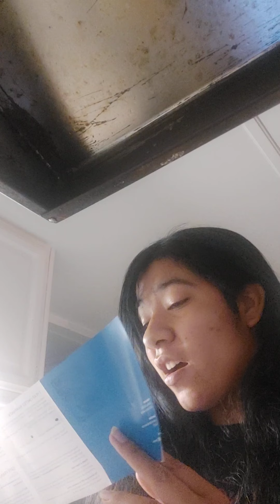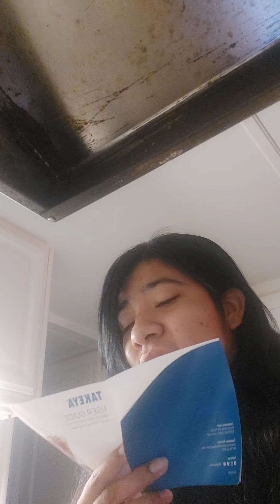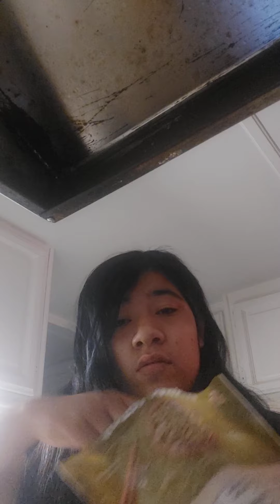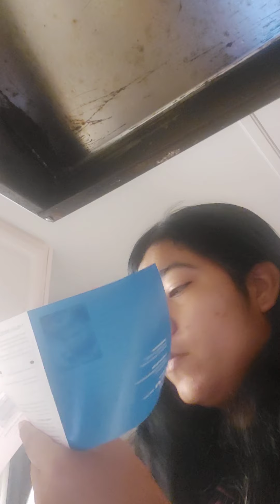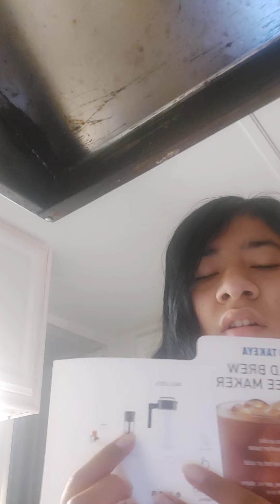Coffee time!!! ☕ Testing Takeya cold brew.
Thank you for 143 subs and to my friend for introducing me to cold brew! You rock man!

4 months later: March 29, 2022, l had to search for this video...so l could make more cold brew. 😅 Woah, had 219 subs... Thank you for all your love and support! 😭